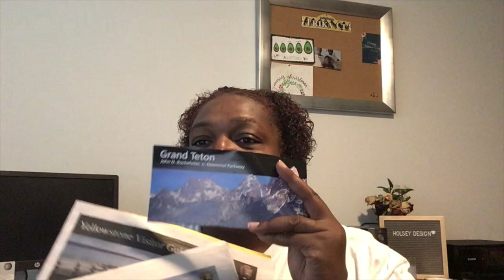Yellowstone National Park trip planner 2020 travel guide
This video is about Tips on going to Yellowstone National Park. Having a plan is sooooo important and I hope you find this information helpful.If you get a chance to go to Yellowstone make sure you come ack and let us know how it went. for some of my travel postcards under stationery of all the sights from the park!

Thank you so much for choosing to watch this video I hope you found it helpful. Also let me know if you have any questions or if I missed something.